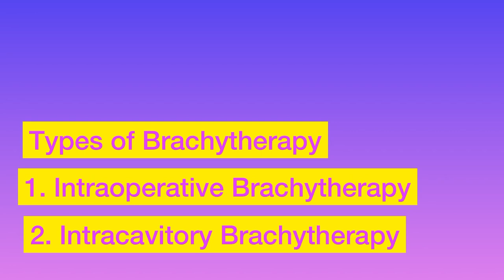ಬ್ರ್ಯಾಕಿಥೆರಪಿ ರೇಡಿಯೇಶನ್ ಹೇಗೆ ಕೊಡುತ್ತಾರೆ? How does Brachytherapy radiation act@DrAparnaSreevatsa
ಬ್ರ್ಯಾಕಿಥೆರಪಿ ರೇಡಿಯೋಥೆರಪಿ ಪ್ರಯೋಜನಗಳು & ಸೈಡ್ ಎಫೆಕ್ಟ್  Cancer Brachytherapy Radiotherapy effects & side effects by Dr Aparna Sreevatsa
ಕ್ಯಾನ್ಸರ್ ಕ್ಯೂರ್ ಆಗಲು ರೇಡಿಯೋಥೆರಪಿ ಅತ್ಯಗತ್ಯ. ಬ್ರ್ಯಾಕಿಥೆರಪಿ ರೇಡಿಯೇಶನ್ ಹೇಗೆ ಕೊಡುತ್ತಾರೆ? ಸೈಡ್ ಎಫೆಕ್ಟ್ ಏನಿದೆ ಡಾ. ಅಪರ್ಣಾ ಶ್ರೀವತ್ಸ ತಿಳಿಸಿದ್ದಾರೆ. ಕ್ಯಾನ್ಸರ್ ಚಿಕಿತ್ಸೆಗಳಾದ ಕೀಮೋಥೆರಪಿ, ಟಾರ್ಗೆಟ್ ಥೆರಪಿ, ಇಮ್ಯುನೊಥೆರಪಿ, ರೇಡಿಯೋಥೆರಪಿ ಬಗ್ಗೆ ವೀಡಿಯೋಗಳಿಗೆ “ಕ್ಯಾನ್ಸರ್ ಗೆ ಆನ್ಸರ್” ಚಾನೆಲ್ ಗೆ ಸಬ್ ಸ್ಕ್ರೈಬ್ ಮಾಡೋದನ್ನ ಮರೆಯಬೇಡಿ.
How Radiation oncologists administer Brachytherapy or internal radiotherapy? How does it act? What are the side effects ? What is high dose brachytherapy? HDR brachytherapy?Explains Oncologist Dr Aparna Sreevatsa.

బ్రాచిథెరపీ అంటే ఏమిటి?
ப்ராச்சிதெரபி என்றால் என்ன?
എന്താണ് ബ്രാച്ചിതെറാപ്പി?

BXMo4-f2SUpsCwiZ6ndh2G0dQqY4O_wRKNqtemTj4Ug7vNBNba_FS4xLfWH7b72_HhpiUViW=s900-c-k-c0x00ffffff-no-rj.jpeg
Dr Aparna Sreevatsa

I'm on Instagram as draparnasreevatsaoncologist. Install the app to follow my photos and videos.

Specialises in administration of chemotherapy, targeted therapy, immunotherapy, hormone therapy and pain palliation.